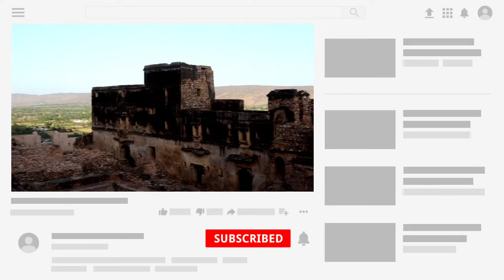मांच राज्य से जमवारामगढ़ कैसे पड़ा नाम पूरी कहानी और इतिहास के साथ किला || history of jamawaRamgarh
नमस्कार
               दोस्तो मेरा नाम लक्ष्मण है दोस्तों इस वीडियो में मैंने आपके लिए जमवारामगढ़ राज्य जो कभी माच राज्य के नाम से प्रसिद्ध था इसको अब जमवारामगढ़ के नाम से जाना जाता है जमवारामगढ़ के किले के बारे में जमवारामगढ़ का इतिहास यह सारी जानकारी इस वीडियो में आपको मिलेगी दुल्लेराय ने कैसे इस माच राज्य को जमवारामगढ़ में बदला और जमवाय माता का यहां एक मंदिर है और जमवारामगढ़ में एक बड़ा भी है बांध की सारी जानकारी इस वीडियो में आपको आगे मिलेगी आप इस वीडियो को देखो और कमेंट करके बताओ कि आपको यह वीडियो पसंद आया या नहीं मुझे कमेंट करके जरूर बताना

            दोस्तों  यह वीडियो आपको बहुत पसंद आया होगा और दोस्तों मेरे चैनल को सब्सक्राइब करिए मेरे चैनल को सब्सक्राइब करो दोस्तो मेरा विडिओ आपको पसन्द आया तो लाईक करें और मेरे चैनल को सब्सक्राइब जरूर करें

 Tourinsideindia
Tour Inside India
Jamwaramgarh Jaipur Rajasthan
Jamwaramgarh Fort
Jamwaramgarh Fort history
Jamwaramgarh history and Fort

दोस्तों किसी भी प्रकार की है अगर आपको जानकारी चाहिए  तो मुझे कमेंट बॉक्स पर कमेंट करिए मैं आपको पूरी जानकारी और सुनिश्चित हो सही जानकारी उपलब्ध कराऊंगा मै आपको जो भी जानकारी दुंगा वो 💯% सत्य और सही होगी